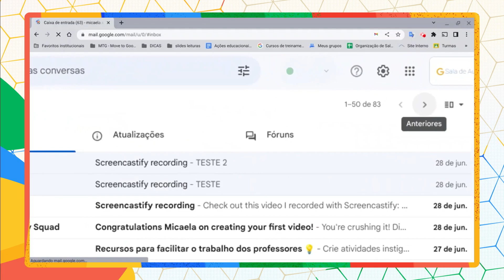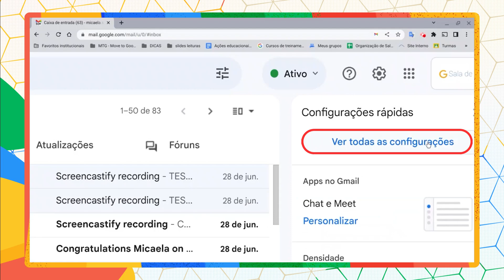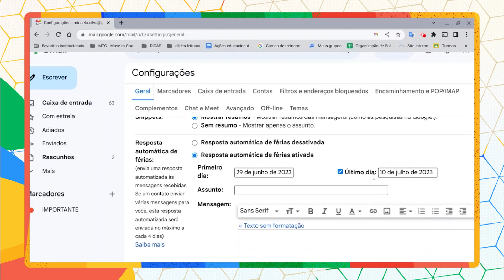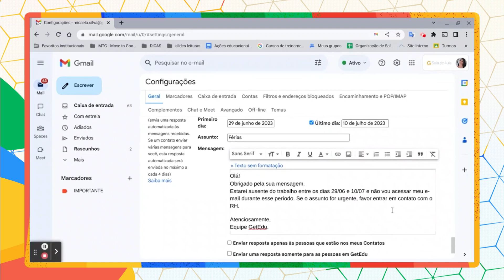AVISO DE FÉRIAS NO GMAIL! - AprendeZap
As férias chegaram, e é hora de aproveitar o mais que merecido descanso. Para não ser incomodado e nem deixar ninguém “no vácuo” nesse período, que tal configurar um aviso de férias no seu Gmail? Assim, quem entrar em contato com você vai saber que você está descansando, mas vai responder assim que voltar. Aprenda a fazer isso no AprendeZap de hoje!

00:00 INTRO
00:30 CONFIGURANDO AVISO DE FÉRIAS NO GMAIL
03:15 ENCERRAMENTO

Você tem dúvidas ou sugestões?